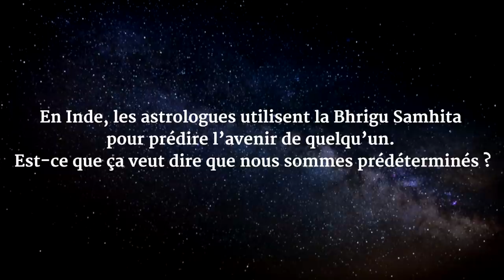La science de la prédiction de l’avenir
Dans cette vidéo, Sadhguru explique qu’une certaine cartographie de la conscience humaine, la “Bhrigu Samhita”, peut être utilisée pour prédire ce qui peut se passer dans la vie d'un être humain - dans certains cas.